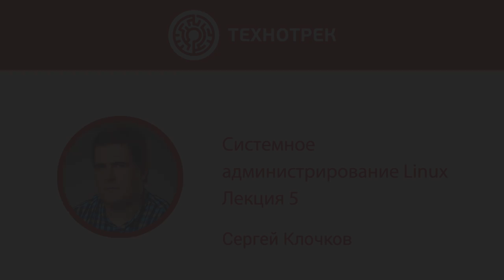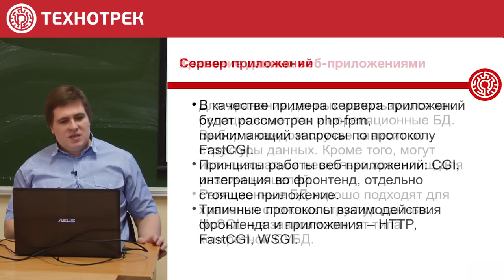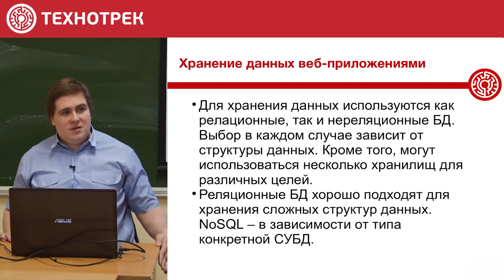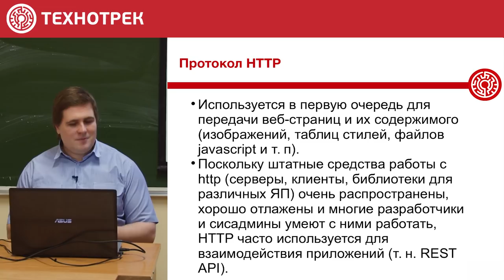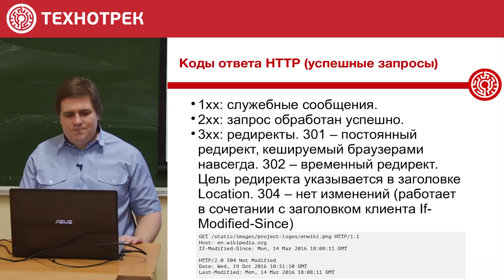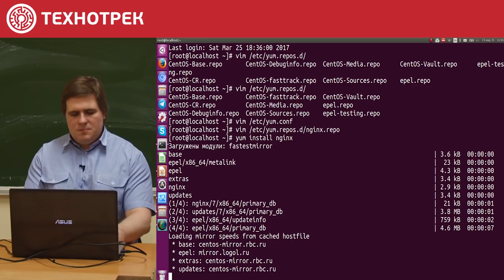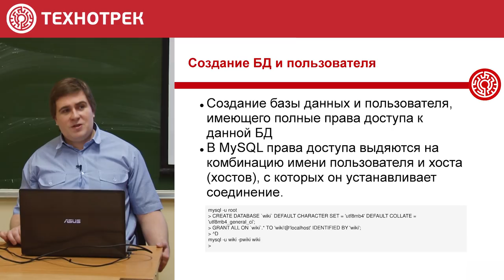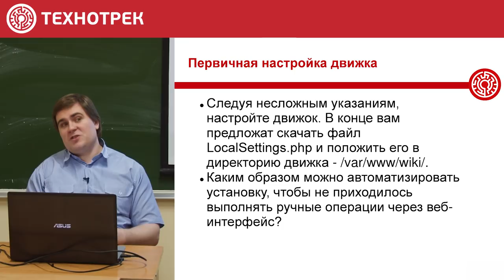5. LINUX. Веб-сервисы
Лекция посвящена веб-сервисам. Из неё вы узнаете:
• о типовой архитектуре веб-сервиса;
• как работает веб-сервис;
• как устроен HTTP-запрос;
и проведёте практическую работу по разворачиванию веб-сервиса.

00:10 О теме лекции
00:23 Типовая архитектура веб-сервиса (Фронтенд / Сервер приложений / База данных)
01:39 Фронтенд: HTTP-сервер nginx
06:56 Сервер приложений: PHP-FPM
08:49 Протоколы взаимодействия с приложениями, особенности протокола CGI
16:19 Хранение данных веб-приложениями
21:10 SQL vs NoSQL (особенности применения / плюсы-минусы)
27:04 Как работает веб-сервис? Протокол HTTP
32:52 Как устроен HTTP-запрос? Методы GET и POST
35:54 Для чего нужны и как используются cookies?
40:00 Вопрос залу: кто может прокомментировать запрос, представленный на слайде?
45:03 Коды ответа HTTP (успешные запросы)
46:22 Закрепление пройденного материала: протокол SSL
49:52 Что такое сертификат? Откуда он берётся и зачем?
51:52 Практическая работа: разворачивание веб-сервиса
58:40 Установка nginx, возможные «грабли» при установке
01:02:42 Пробная задача веб-сервера: отдача статических файлов (RPM-пакеты)
01:05:27 СУБД MySQL (mariadb)
01:09:34 Создание БД и пользователя
01:12:00 Установка MySQL (mariadb)
01:13:20 Подготовка и конфигурация приложения, PHP-FPM
01:15:47 Подготовка содержимого движка
01:17:42 Конфигурация NGINX